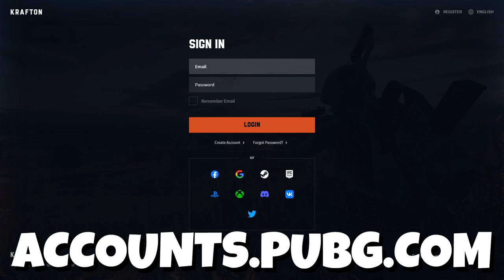PUBGs NEW UPDATE IS GREAT! PUBG CONSOLE XBOX PS5 PS4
GamingNacho and TheBeardGuys play the NEW PUBG UPDATE! with the new vikendi! what do you think of the new update?!